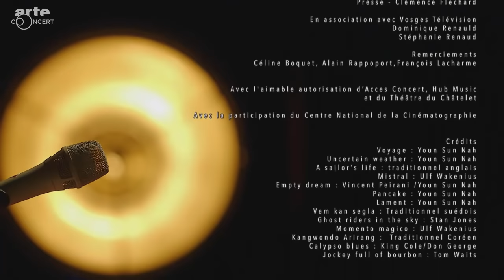나윤선 샤틀레 공연 Youn Sun Nah Quartet au Théâtre du Châtelet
Le Youn Sun Nah Quartet au Théâtre du Châtelet